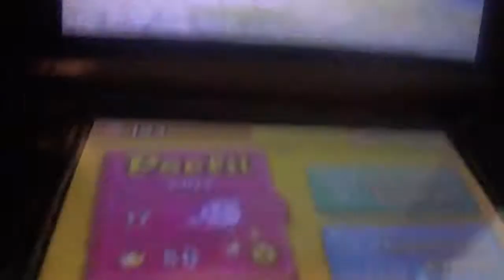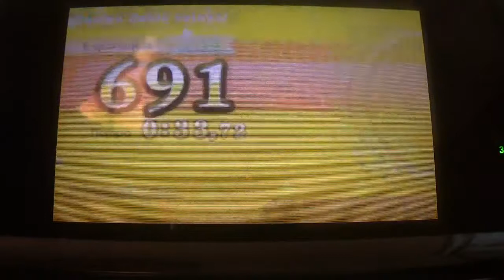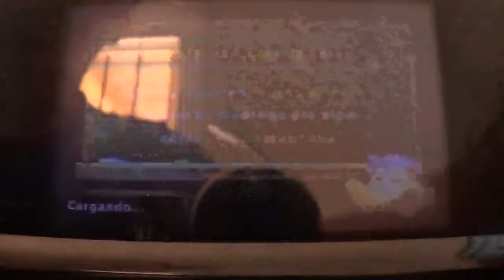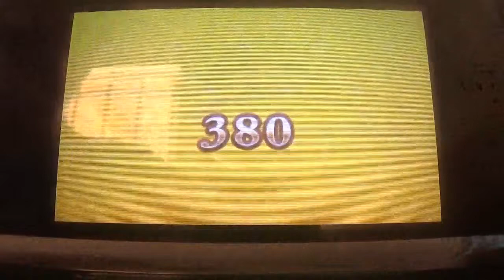Team Kirby Clash Deluxe Gameplay Free! 1ª parte: Retos 51 a 65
Tras usar una partida secundaria de Team Kirby Clash Deluxe para cumplir retos en el gameplay principal, ahora he decidido hacer con esta partida comenzada un gameplay sin usar dinero. No llegaré al final, pero intentaré subir lo máximo posible.
Este primer video cubre los retos del 51 al 65, en fases como Blocky, Gladiosharpe y Equipo Doble Colosal, amen de retos del bazar y de 50 aventureros.